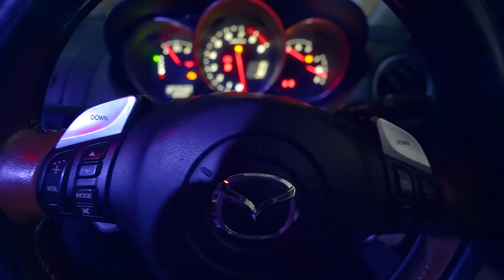নতুন গাড়ি নিয়ে মাওয়াতে গেলাম | Mawa Ghat | Ilish | Padma Bridge | Dhaka | Mir Arabi Ali | Vlog 93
MAWA GHAT - ILISH - MAWA HIGHWAY EXPRESS - VLOG 93

MAWA GHAT :-
Mawa Ferry Ghat, popularly known as the Mawa Ghat, is one of the biggest ferry terminals in Bangladesh. Every day, thousands of people and vehicles cross the mighty Padma river through Mawa. This Ferry Ghat is situated in Sreenagar Upazila, Munshiganj District, which is 50 kilometres from the capital. Mawa Ghat stays open 24/7 as this is the most used ferry terminal for the west side transport users; the food places around the Ghat also stay open even at midnight.

DHAKA :-
Dhaka is the capital city of Bangladesh, in southern Asia. Set beside the Buriganga River, it’s at the center of national government, trade and culture. The 17th-century old city was the Mughal capital of Bengal, and many palaces and mosques remain. American architect Louis Khan’s National Parliamen

ILISH :-
The ilish Bengali: ইলিশ, romanized: iliś; also known as the ilishi, hilsa, hilsa herring or hilsa shad, is a species of fish related to the herring, in the family Clupeidae.

DHAKA - MAWA HIGHWAY EXPRESS :-
The Bangabandhu Sheikh Mujibur Rahman Expressway or Dhaka–Bhanga Expressway is the first national expressway in Bangladesh. It is operated by the Road Transport and Highways Division. The express will be connected to Asian Highway 1.

MAWA FERRY GHAT - ILISH - DHAKA
NEW CAR - VLOG 93 - MIR ARABI ALI